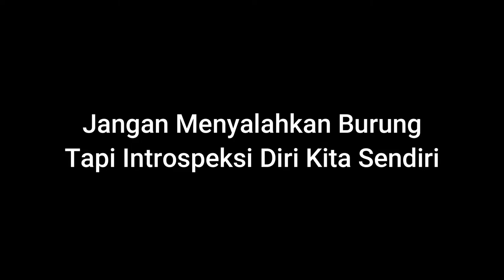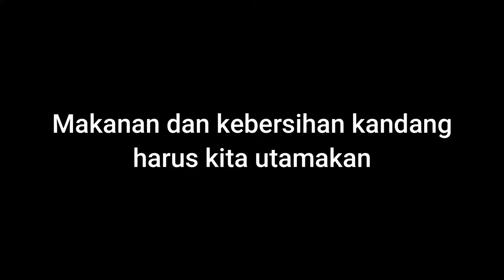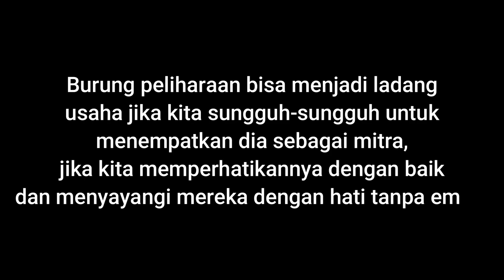Jangan Salahkan Burung !!! | Kesalahan Perawatan yang disalahkan Burung [ Berbagi Pengalaman]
Silahkan bagi yang memiliki pertanyaan seputar burung Finch ajukan pertanyaan  di kolom komentar, dan kami akan mencoba menjawab sepengalaman kami.

Bagi yang membutuhkan pakan dan kebutuhan ternak atau breeding :
Kami juga Hadir di Toko Online Yaitu : Trisakti Bird Farm

Trisakti Bird Farm menyediakan pakan, vitamin  dan keperluan untuk breeding atau ternak burung yang sudah kami uji kelayakannya di peternakan kami.
SIlahkan Kunjungi kami di Market Place : Shopee, Tokopedia dan Buka lapak

Kami akan menyajikan pengetahuan seputar dunia burung dan hobby di dunia perburungan. Semua yang kami sajikan di tiap video yang kami upload telah melalui proses pengamatan dan pembelajaran pada setiap burungnya. Jika ada kekurangan tentunya karena keterbatasan kami,  kritik dan saran tentunya akan sangat membantu kami dalam setiap berkarya.
Jenis burung yang kami sajikan di dalam video akan sangat beraneka ragam dan tentunya akan kami sajikan lebih simpel agar bisa dicerna dengan gampang.
Kami akan selalu membuat video video yang terbaik dengan kemampuan kami yang terbatas.
Info yang berkaitan dengan suport atau iklan bisa Hubungi kami di WA 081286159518.